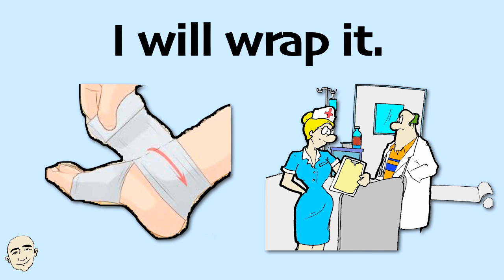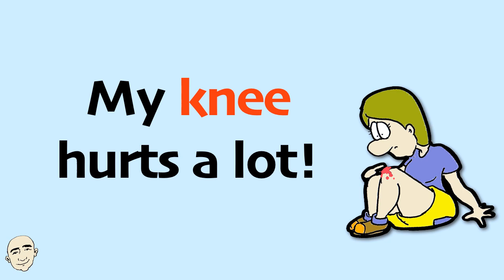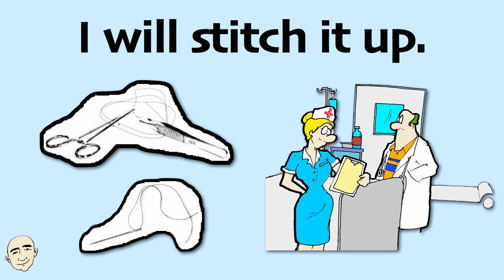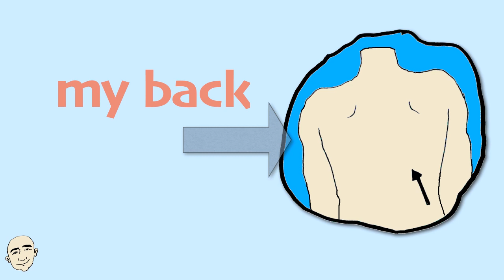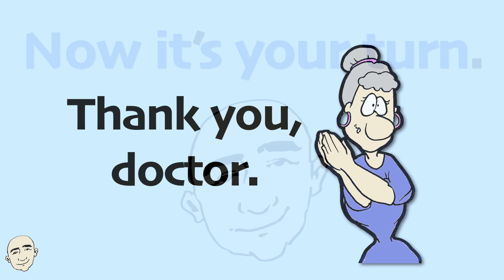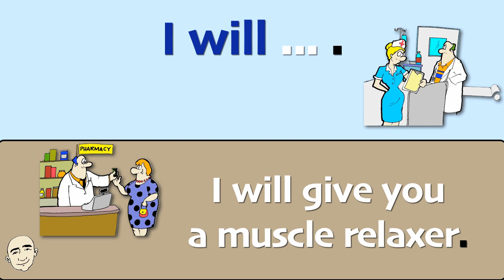Injuries - What Is The Problem? | At The Doctor's Office | English Speaking Practice | ESL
Let's learn to talk to a doctor about an injury. We will practice telling the doctor what part of our body hurts and learn how a doctor can help us by treating our injury. We will focus on these phrases: What is the problem?,  My ... hurts a lot,  I will ... . In the second part of this video, you will practice on your own. This will help build your English speaking ability and develop your fluency. This is an interactive listening and speaking video. There is no background music. Have fun learning to talk to a doctor about an injury and speak English now.

English in use:

The doctor will see you now. What is the problem? My ankle. My ankle hurts a lot! I will wrap it. Thank you, doctor.

The doctor will see you now. What is the problem? My knee. My knee hurts a lot! I will wash it. Thank you, doctor.

The doctor will see you now. What is the problem? My hand. My hand hurts a lot! I will stitch it up. Thank you, doctor.

The doctor will see you now. What is the problem? My toe. My toe hurts a lot! I will ice it. Thank you, doctor.

The doctor will see you now. What is the problem? My back. My back hurts a lot! I will give you a muscle relaxer. Thank you, doctor.

Here are my ebooks:

25 Short Simple Conversations Volume One:

25 Short Simple Conversations Volume Two